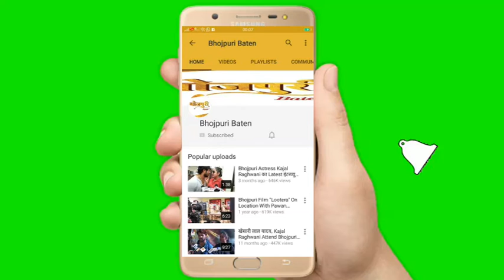भोजपुरी सिनेमा का एक और हसीन जोड़ा जिसे देखकर आप भी पगला जाओगे | Film Shiv Kashi